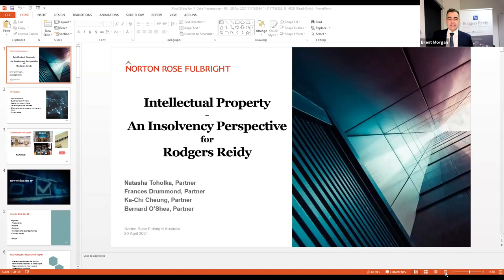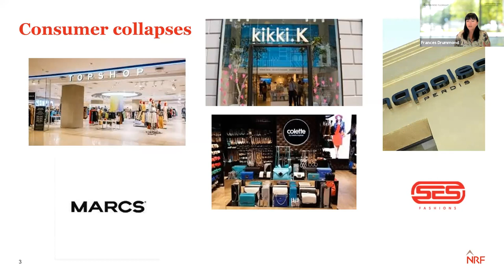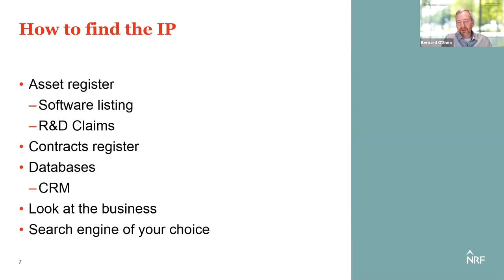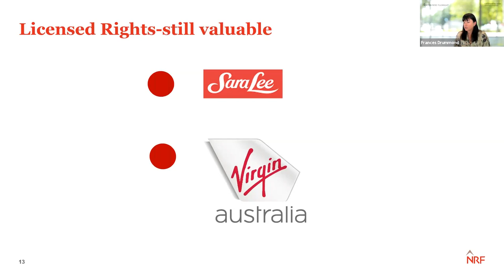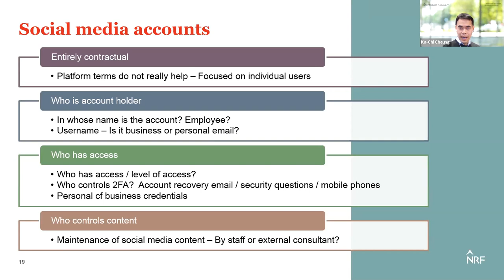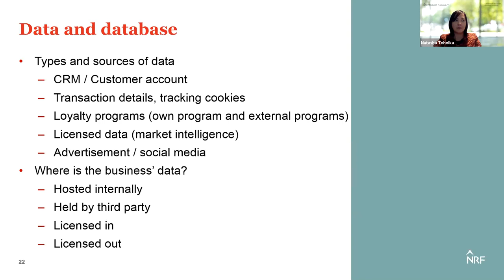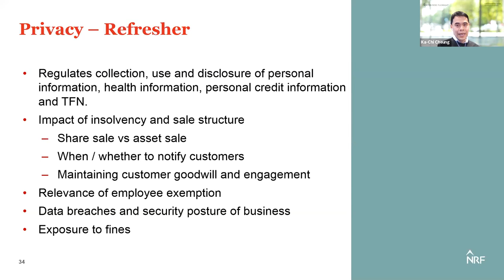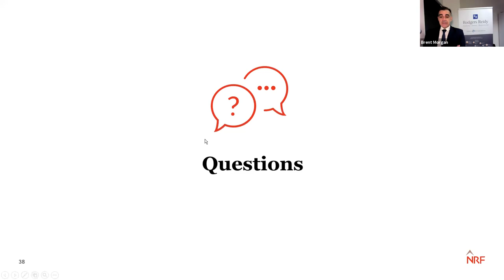RR Training (Apr 2021) - IP for Insolvency Practitioners - Norton Rose Fulbright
Staff Training on 'IP for Insolvency Practitioners' for Rodgers Reidy presented by Norton Rose.